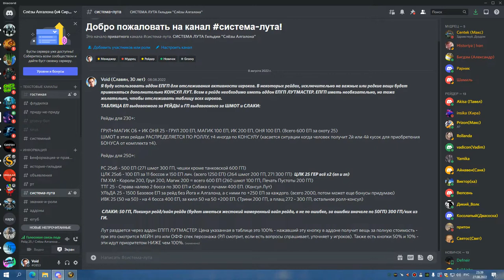2я часть ТТГ 25 БДК на 2 босса 27 08 22